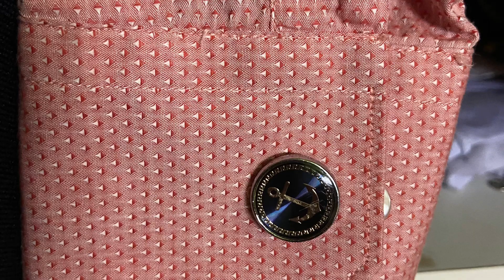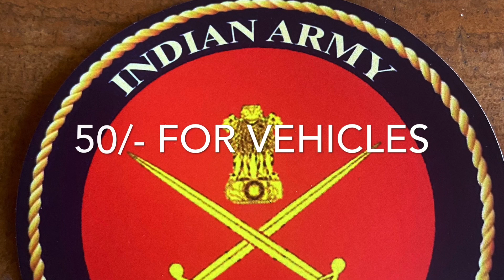Defence decor:Amazing accessories & Apparels for INDIAN DEFENCE veterans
Beautiful collection of accessories and Apparels for veterans much needed and enjoy while attending special occasions like Independence Day, Republic Day and get together events of veterans groups.
Contact the official What’s number:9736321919

Join telegram channel: india wins defence veterans

Forward to many veterans as it may help others